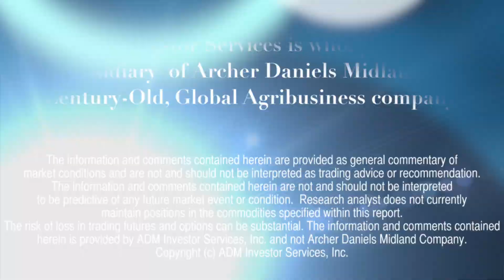Financial Forecast 3/17: Normalizing Yield Curve Offers a Glimmer of Hope